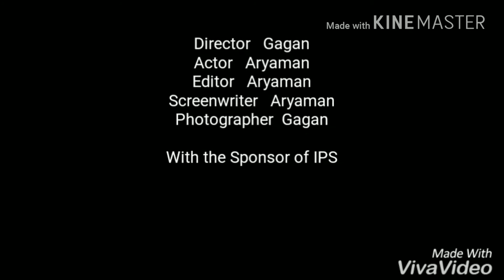HOW TO DO BACK SKATING (HINDI)|SKATEROCK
Hello friends,
My name is Aryaman

In this video I am showing that how to do backword on inline skates

It is very easy to do backword on inline skates

SKATES THAT I USE:

I show easy tip of skating

From
ARYAMAN
Note : music- viva video